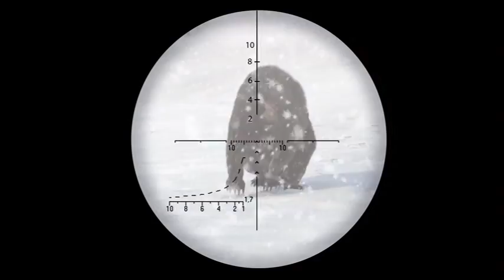Let's Play Cabela's Big Game Hunter 2012, Part 1, Montana Day 1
Hey guys what's happening? I really enjoyed Making the several parts I have made in a couple days, around 8 episodes or so. Anyway, I hope you peeps enjoy my video, remember to hit that Subscribe and Like button Please, and once again, thanks for watching :D In the Future I intend to make these episodes with commentary, maybe post which is after I record the game, or live which is during the game for people who don't know.